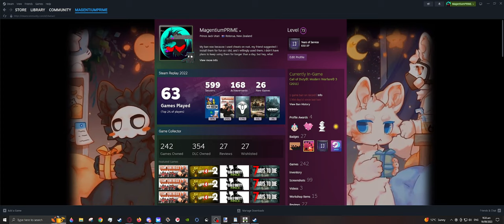MW3SO Resistance - Pt1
No description, i want to revive what it was like to play MW3